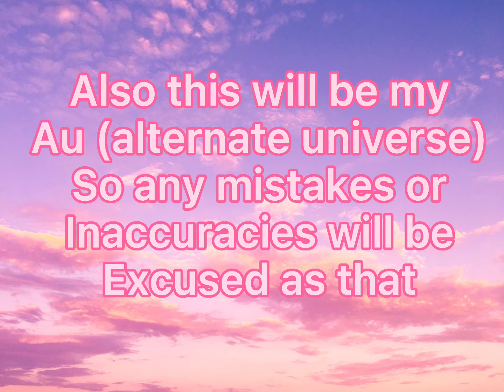Anouncement + past afton family designs